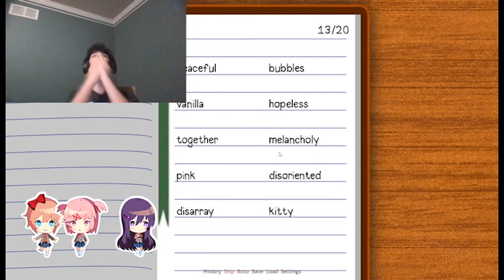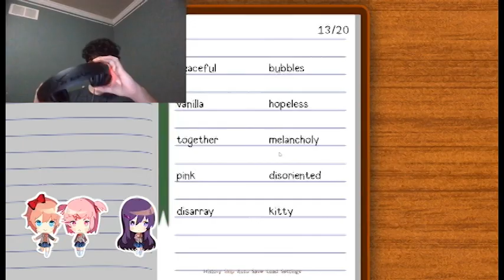STORY!!| Doki Doki Literature Club! Part 1